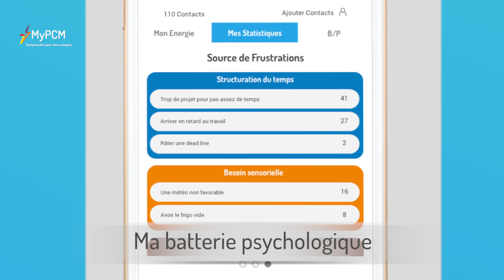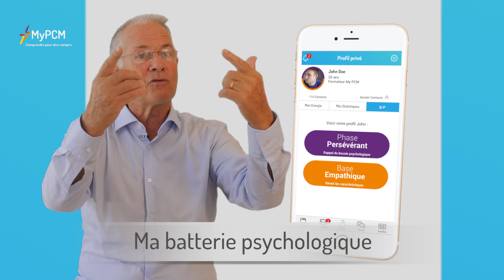MyPCM : La Batterie Psychologique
Le nouveau réseau social des personnes formées à la Process Communication qui veulent mieux interagir avec les autres. Ici, faisons un focus important.

Les 4 champs de l’intelligence émotionnelle dans votre smartphone !
- Connaissance et conscience de soi
- Gestion de soi
- Connaissance et conscience de l’autre
- Gestion de la relation

Créer son profil personnel. Possibilité d’évaluer le niveau de sa batterie psychologique, d’identifier ses sources de satisfaction et de frustration en lien avec ses besoins psychologiques.
Accès aux statistiques (jour, mois, année) permettant de comprendre les causes de la variation de sa batterie psychologique. Accès aux sources de satisfaction / frustration les plus renseignées.